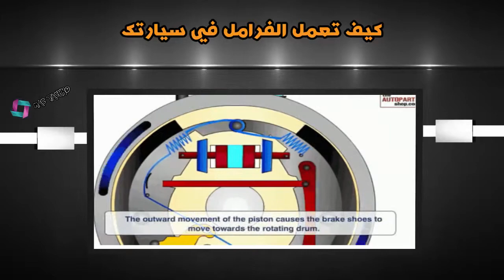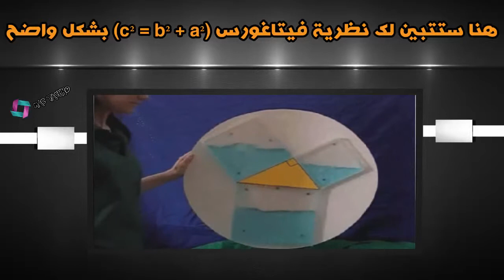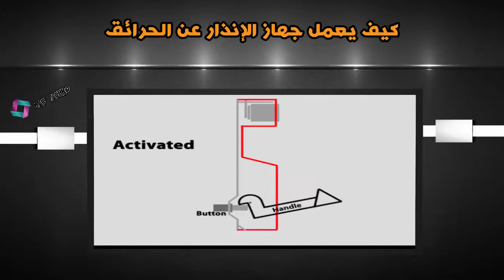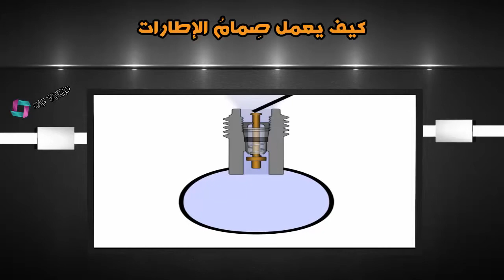صور متحركة مذهلة تكشف كيفية عمل بعض الاشياء في عالمنا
Raghibe Amine
ﻗﻨﻮﺍﺕ
Bein Sport
ﺑﻲ ﺇﻥ ﺳﺒﻮﺭﺕ
Dog
Cat
Cats
Tiger
Lion
Monkey
Zoo
Car
Cars
Girls
Girl
Artist
Representative
kisat nass
th3pro
google adcense
adcense
blogger
algerie
la fouine
exclusive
soprano
badr hari
Artist
Crazy
Madness
Hidden Camera
Entertainment
Football
Basketball
Viva
Prostitution
Funny
Clips
Cooking
Offers
Show
Reduction
Lottery
President
Typhoon
Earthquake
Killing
Crime
TV
IPhone
Samsung
Exciting
Series
Movies
Film
Baby
Child
Justin Bieber
Michael Jackson
Ventricular
Beach
Harassment
Photos
Programs
Report
Disaster
Disasters
Documentary
royal baby
catching fire
baby i
versace migos drake
music
funny
best song ever
movies
drake
lil wayne
blurred lines
full movie
music
minecraft
one direction
avicii
movies
blurred lines
mel smith
royal baby
catching fire
best song ever
alan partridge
one direction
selena gomez
ﺗﺴﻠﻴﺔ
ﺻﻮﺭ ﻣﺤﻤﺪ ﻋﺴﺎﻑ
ﻋﺒﺪﻩ ﻣﻮﺗﻪ
ﻣﺤﻤﺪ ﻋﺴﺎﻑ
ﺍﻟﻌﺎﺏ ﺗﻠﺒﻴﺲ ﺍﻟﺒﻨﺎﺕ
ﻟﻌﺎﺏ ﺫﻛﺎﺀ
ﺍﻏﺎﻧﻰ ﺭﻣﻀﺎﻥ
ﻋﺎﺩﻝ ﺍﻣﺎﻡ
ﺗﻮﻡ ﺟﻴﺮﻱ
ﻣﺴﻠﺴﻼﺕ ﺭﻣﻀﺎﻥ 2016
ﺭﺷﻴﺪ ﺷﻮ
ﺳﻌﺪ ﺍﻟﻤﺠﺮﺩ
ﻛﻴﻠﻴﻤﻴﻨﻲ
rachid show
ﺍﻏﻨﻴﺔ
ﻛﺎﺱ ﺍﻟﻌﺎﻟﻢ
ﺍﻋﻼﻡ ﺩﻭﻝ ﺍﻟﻌﺎﻟﻢ
ﻧﺘﺎﺋﺞ ﺍﻟﺘﺤﺼﻴﻠﻲ
ﺩﻭﻝ ﺍﻭﺭﻭﺑﺎ
ﺻﻮﺭ ﺭﻣﻀﺎﻥ
ﺍﺧﺮ ﺍﻻﺧﺒﺎﺭ
ﺭﻣﻀﺎﻥ
movies
ﻓﻴﻠﻢ
ﺍﻏﺎﻧﻲ
ﺭﻗﺺ
ﺍﻓﻼﻡ
ﻓﻠﻢ
ﻣﺤﻤﺪ ﻋﺴﺎﻑ
ﺣﺴﻦ ﺷﺤﺎﺗﺔ ﺍﻟﺸﻴﻌﻰ
ﻣﺮﺳﻲ
ﺗﻜﻲ
ﻛﺎﻇﻢ ﺍﻟﺴﺎﻫﺮ
ﻋﻠﻰ ﺍﻟﻄﺎﻳﺮ
ﺗﻮﻳﺘﺮ
ﻓﻴﺲ ﺑﻮﻙ
ﺗﻤﻴﻢ ﺑﻦ ﺣﻤﺪ
ﺩﻳﻮﺍﻥ ﺍﻟﻤﻈﺎﻟﻢ
ﺣﺴﻦ ﺷﺤﺎﺗﻪ
ﺟﺎﻣﻌﺔ ﺍﻟﻘﺼﻴﻢ
ﺍﺳﻌﺎﺭ ﺍﻟﺬﻫﺐ
ﺍﺧﺒﺎﺭ ﻣﺼﺮ
ﺻﻮﺭ ﺭﻣﻀﺎﻥ
ﺍﻟﻴﻮﻡ ﺍﻟﺴﺎﺑﻊ
ﺟﺎﻣﻌﺔ ﺍﻟﺪﻣﺎﻡ
ﺟﺎﻣﻌﺔ ﺗﺒﻮﻙ
ﺍﻏﺎﻧﻲ 2016
ﺍﻏﺎﻧﻲ 2016
ﺣﺒﻴﺒﻲ ﺑﺮﺷﻠﻮﻧﻲ
ﺍﻳﻮﺏ
ﺑﺎﺳﻢ ﻳﻮﺳﻒ
ﺗﻜﻲ
ﻣﺎﻳﻦ ﻛﺮﺍﻓﺖ
ﺍﻟﻜﻮﻳﺖ
ﺍﻻﻣﺎﺭﺍﺕ
ﺍﻟﺴﻌﻮﺩﻳﺔ
ﻣﺼﺮ
ﻗﻄﺮ
ﺍﻟﺒﺤﺮﻳﻦ
ﺷﻴﻌﻪ
ﺳﻨﻪ
ﺍﻟﻌﺮﺑﻴﺔ
ﺍﻟﺠﺰﻳﺮﺓ
ﺍﻟﻨﺼﺮ
ﺑﺮﻧﺎﻣﺞ
ﻣﻘﻠﺐ
ﺧﻔﻴﺔ
ﻣﺴﻠﺴﻼﺕ
ﺍﻓﻼﻡ
ﻣﺴﻠﺴﻞ
ﺍﻏﺎﻧﻲ
ﻣﻮﺳﻴﻘﻰ
ﺻﺎﻟﺔ
ﺍﻻﺗﺠﺎﺓ ﺍﻟﻤﻌﺎﻛﺲ
ﺑﻨﺖ ﻣﻐﺮﺑﻴﺔ
ﺑﻨﺖ ﻣﺼﺮﻳﺔ
ﻓﻴﻠﻢ ﻭﺛﺎﺋﻘﻲ
ﻓﻴﻠﻢ ﻭﺛﺎﺋﻘﻰ
ﻛﻮﻣﻴﺪﻱ
ﺳﻮﺭﻱ
ﻋﺎﺩﻝ ﺍﻣﺎﻡ
ﻳﺴﺮﻯ
ﻛﺎﻣﻴﺮﺍ ﺧﻔﻴﺔ
ﺭﺍﻣﺰ
ﺟﻼﻝ ﻫﺎﻧﻲ
ﺳﻼﻣﺔ ﻫﺎﻧﻲ
ﺭﻣﺰﻱ ﻣﺤﻤﺪ
ﻫﻨﻴﺪﻱ ﻛﻮﺭﺓ
ﺭﻳﺎﺿﺔ
ﺍﻟﻤﺒﺪﻉ ﺍﻟﻌﺮﺑﻲ
ﺍﺧﺒﺎﺭ
ﺍﻟﺠﺰﻳﺮﺓ
ﺍﻧﻔﺠﺎﺭ
ﺗﻔﺠﻴﺮ
ﺍﻟﻌﺮﺍﻕ
ﺍﻏﺘﻴﺎﻝ
ﻗﺘﻞ
ﺗﺪﻣﻴﺮ
ﺑﺎﻧﻴﺎﺱ
ﺩﻣﺸﻖ
ﺳﻘﻮﻁ
ﺍﻻﺳﺪ
ﻗﺘﻞ
ﺑﺸﺎﺭ
ﺍﻻﺳﺪ
ﻭﻓﺎﺓ ﺍﻟﻤﻠﻚ ﻋﺒﺪﺍﻟﻠﻪ ﺑﺘﺎﻝ ﺍﻟﻘﻮﺱ ﻣﺤﻤﺪ
ﺍﻟﺪﻭﺳﺮﻱ
ﺗﻘﻨﻴﺎﺕ
ﺍﺑﺘﻜﺎﺭ
ﻭﺛﺎﺋﻘﻲ
ﺣﻠﻰ
ﺣﻠﻮﻳﺎﺕ
ﻛﻴﻚ ﻃﺮﻃﻰ

sa3id outajajt
said otajajt
foto de agadir
rachud asmoun
ait el hawa
brahim asli
tamazirt
inerzaf
agdal
achkayn
said outjajt
said outajajet
حسن الفد
mawazin 2016
ana machi sahal
douzi 2016
ihab amir
madrna walo
mazal mazal
3a9il
kooora
maroc
ronaldo
2M
music 2016
huhu
mashi rojola
blach blach
adel
hello
2m
كبور و لحبيب - الحلقة Kabour o Lahbib : Episode 4